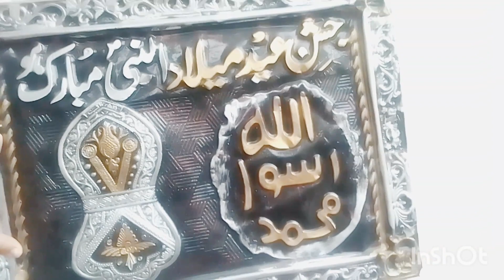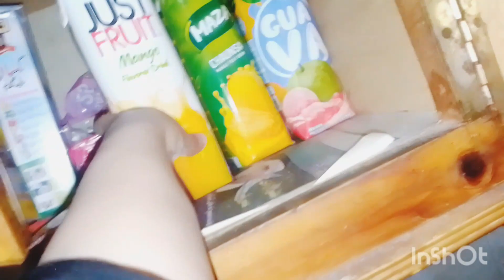Choti Behn Ko Roti Banani Sikhai || Mehman Mehman Bus Mehman😱